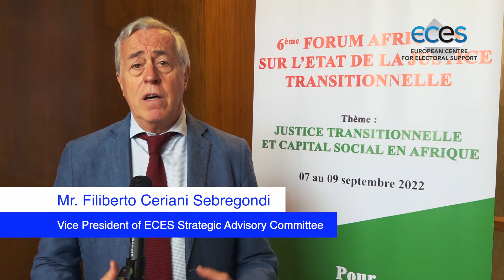ECES Vice president of the Strategic & Advisory Committee 6th African Transitional Justice Forum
📢 Filiberto Sebregondi – Vice president of the Strategic and Advisory Committee remarks at the African Union 6th Edition of the African Transitional Justice Forum in Lome 🇹🇬 7-6 September 2022.

The forum was supported in the framework of the PRO-ELECTORAL INTEGRITY project funded by the Italian Ministry of Foreign Affairs through the 🇮🇹 Italian – African Peace Facility (IAPF) instrument.

👉 The forum aims to assess the gaps in the transitional justice processes incorporation in the different issues challenging the continent: role of youth, gender, participation of marginalized groups, climate change, and electoral-related violence among others.